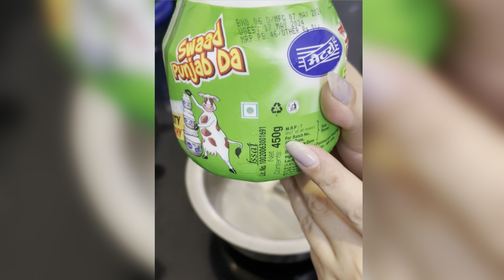Mother’s Day kaise kiya celebrate 🥳 || Subscriber ki demand par kya special banaya 👌😋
माँ के हाथों के स्वाद वाला कढ़ी पकोड़ा और जीरा राइस
 Kadhi Chawal Recipe
punjabi kadhi pakora recipe
punjabi kadhi
kadhi pakoda recipe
 kadi recipe in hindi
 kadhi recipe in hindi
punjabi kadhi pakora
kadhi chawal
kadhi pakora recipe
kadhi pakoda
kadhi recipe punjabi
punjabi kadhi pakora banane ki recipe kadhi recipe
kadhi chawal ki recipe
kadhi pakora
dhaba style kadhi pakora
 best kadhi pakora recipe
how to make kadhi pakoda
family fun
mothers day kaise kiya celebrate
celebrating mother's day

Hi Everyone,

I am Shweta Vats. I am a housewife.
I am a new vlogger.
I will share my daily routine videos,cooking videos,shopping hauls and many other things.
I hope you will like our videos. So please